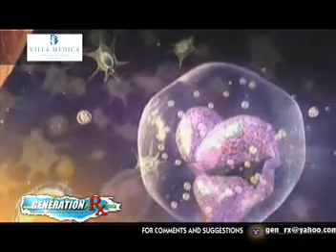Villa Medica on Stem Cell (Health and Wellness) Studio 23 GENERATION RX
8:30 AM TO 9:00 AM, SATURDAYS - GENERATION RX. YOUR HEALTH AND TRAVEL SHOW THAT KEEPS YOU INFORMED.